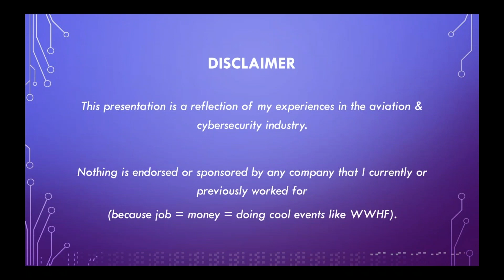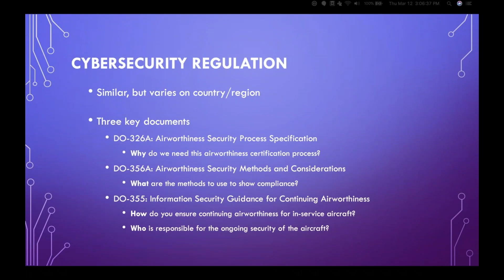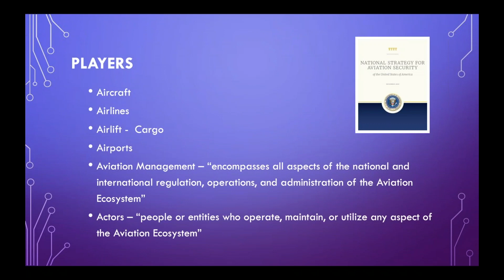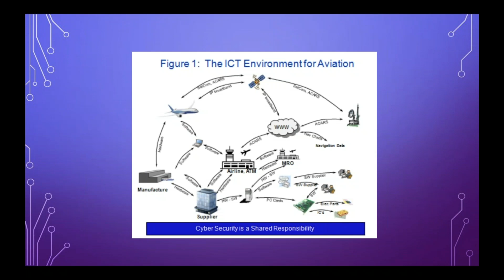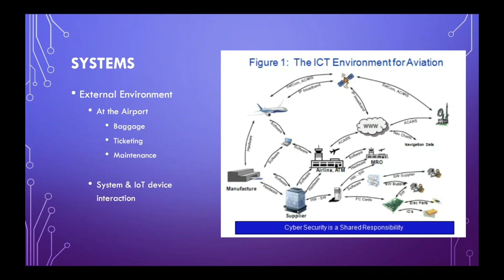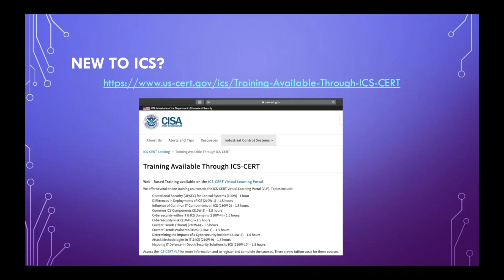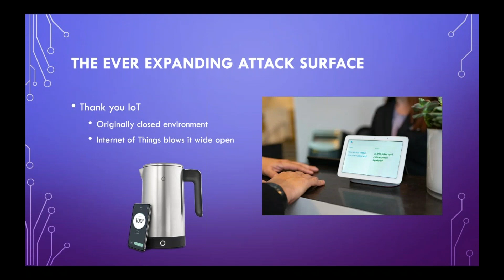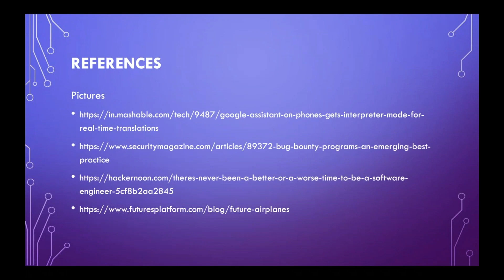WWHF 2020 (Virtual): Airplane Mode Cybersecurity - Olivia Stella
00:00:00 - Preparing For Takeoff
01:37 - Me!
02:53 - Scope
03:30 - Cybersecurity Regulation
09:28 - The Players
13:22 - Aviation Ecosystem
17:53 - What's Aviation Cybersecurity?
18:57 - Systems
22:00 - On-Aircraft Data Domains
27:29 - The IT/OT Saga
29:54 - New to ICS
30:37 - Software Patching & Upgrades
33:42 - The Ever Expanding Attack Surface
35:30 - Future State: Over the Air Updates
38:42 - How Do You Deal?
42:12 - References
42:25 - Questions!

Imagine being in charge of a system where you own the product. You do not own the software and the hardware is proprietary. You need to coordinate with multiple vendors for any updates or modifications and you’re under strict government regulation. By the way, the product has a lifespan of 20 - 30 years. Welcome to the world of aviation cybersecurity, where safety and security live together. At a high level, this presentation will cover what is aviation cyber security, the unique challenges it represents and why the industry is captivating.

Olivia Stella is a senior aviation cybersecurity analyst for American Airlines. In her current role, she focuses on aviation security and vulnerability management including pen testing and coordinated disclosure. She has over ten years of experience in software development and information security. Previously, she worked at an in-flight entertainment company in product security supporting incident response, risk & compliance, and as the bug bounty lead. She holds a bachelor's degree in computer science, masters in software engineering, CISSP & CISM. When she’s not wearing her security hat, she loves to curl and is an avid toastmaster. (That’s right, ice curling.)